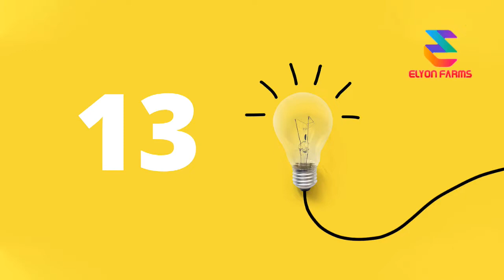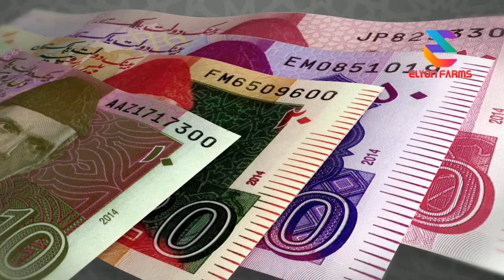How to Become a Businessman in | Rs.1000 | Part 04 | Small Business Ideas | Urdu / Hindi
In this video, we discuss detail info about  How to Become a Businessman in Rs.1000 in Pakistan and India.

You can find best experience base information and market used tricks to run your business successfully.

Thanks

ELYON FARMS is an educational and motivational platform for those people who have small investment and looking forward to make their future bright.